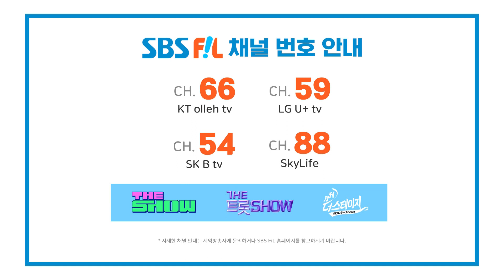[3회 예고] 푸르른 5월, 생기 가득한 월간 더 스테이지 3회 │ 월간 더 스테이지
MC 이석훈과 함께 새롭게 돌아온 더 스테이지!
세번째를 채워줄 아티스트를 공개합니다

LUCY
태사자
노을
김필
김기태
환희
송창식

5월 27일 토요일 밤 9시
SBS F!L, SBS M 방송